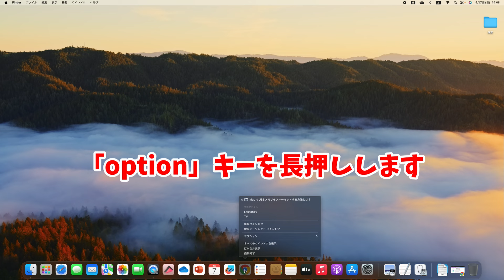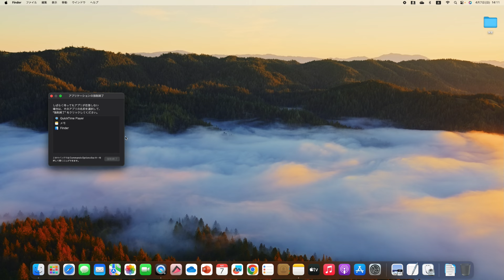Macでアプリが固まって反応しなくなり終了することができない場合の対処方法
この動画では、Macでアプリが固まって反応しなくなり終了することができない場合の対処方法を解説しています。